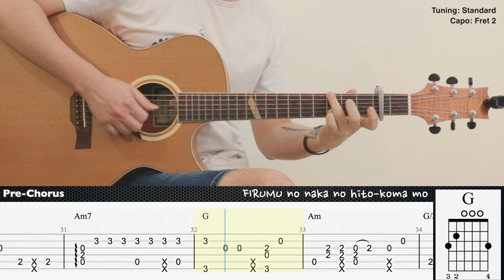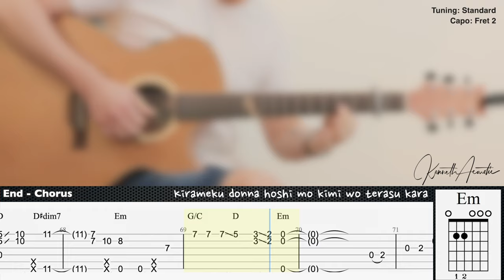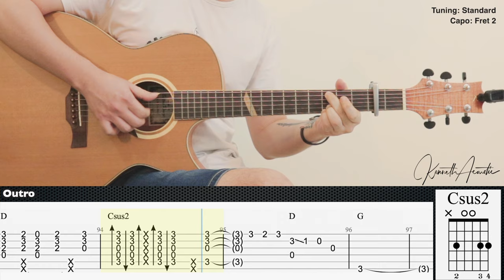(FREE TAB) Hikaru Nara - Goose House | Fingerstyle Guitar | TAB + Chords + Lyrics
Tuning: Standard
Capo: Fret 2

Guitar : Baton Rouge X6C ACE Mystique
Mic 1 : Rode NT1A
Mic 2 : Rode NT55
Audio Interface : Focusrite Scarlett 2i2 (2nd gen)